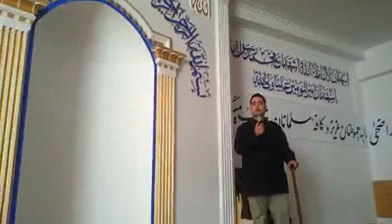منقبت افغانی با صدای قاری غلام سخی جان جعفری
یاد و خاطرات سال های گذاشته فلن که شما مشاهده می‌نماید از سال ۲۰۱۲ است